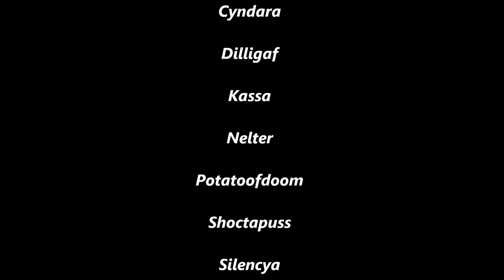Majordomo final attempt 07082011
Majordomo Staghelm 10 man normal mode attempt.
US Jubei'Thos Mindtrip

Nightwish - Over the hills and far away
Nightwish - Wishmaster